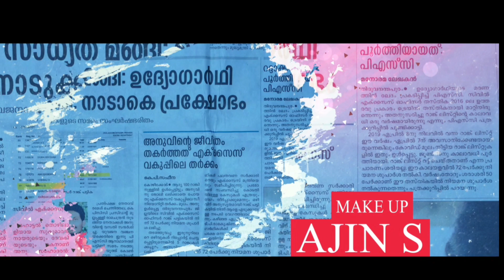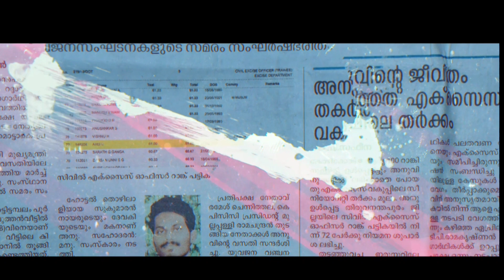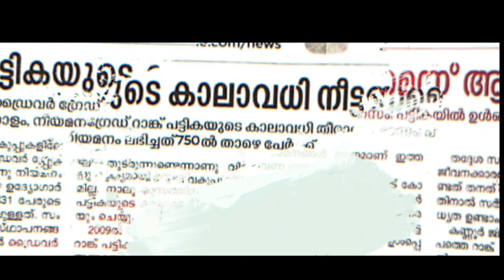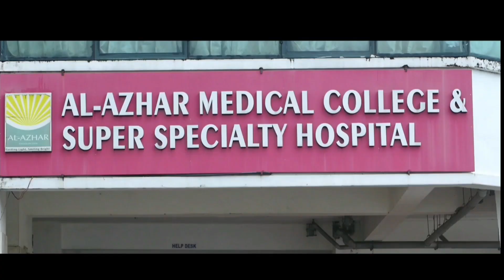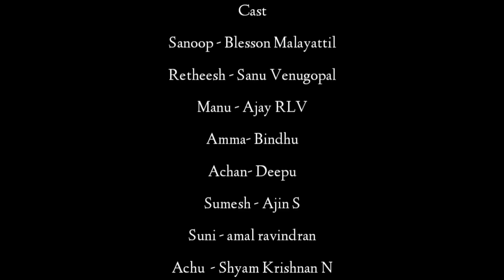RANKLIST | Malayalam Short Film 2021 New | Malayalam Movie 2021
Production :  PK Entertainments
TR Dexterity
Shyam Krishnan N
Director : Amal Ashokan
DOP : Sobin Ramapuram
Assistant Cameraman : Sanjo
Stills : Alvin
Lights : Amal
MakeUp : Ajin S Tachparambil
Art : Ajay RLV
BGM & Sound : Sreeram Sushil

 *Cast*
Sanoop - Blesson Malayattil
Retheesh - Sanu Venugopal
Manu - Ajay RLV
Amma- Bindhu
Achan- Deepu
Sumesh - Ajin S
Suni - amal ravindran
Achu - Shyam Krishnan N